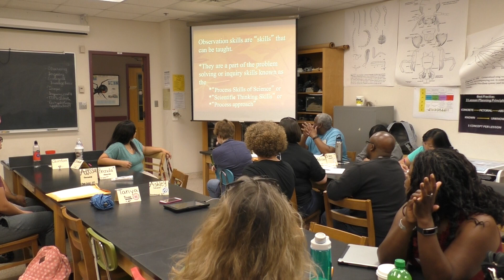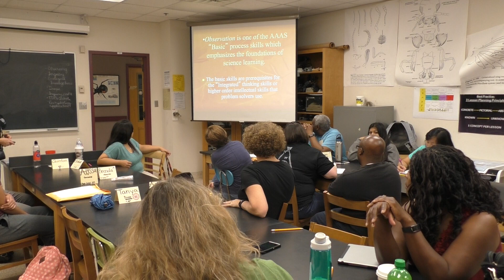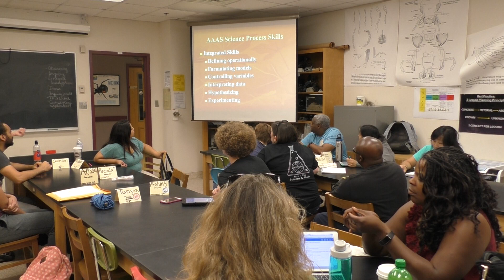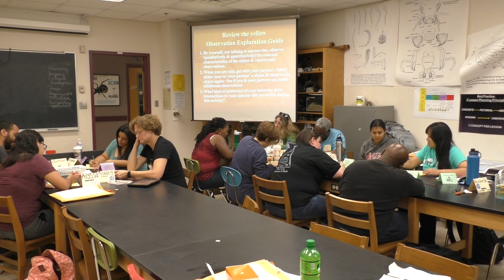Mix It Up AY May 27 pt 1